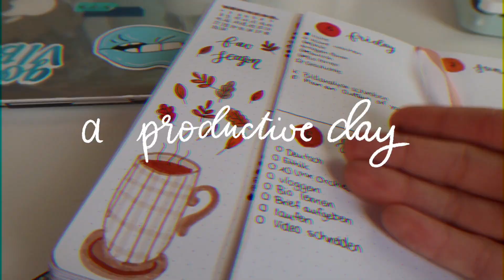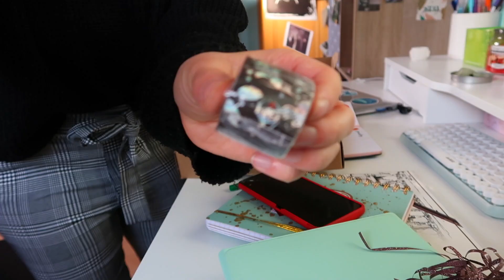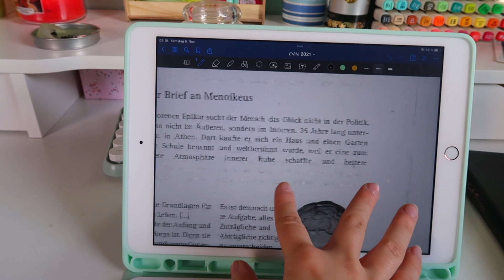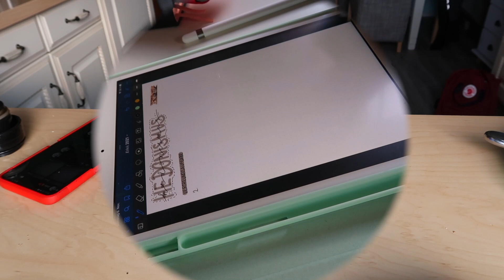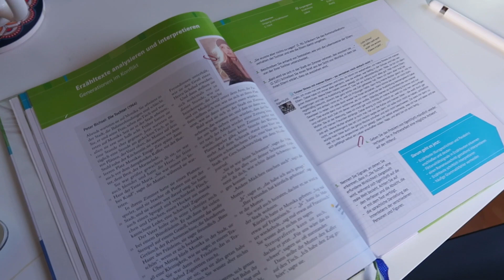PRODUCTIVE DAY in my Life (deutsch) 📖🍂| vlog - chatty & herbstlich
✰ B E S C H R E I B U N G ✰
In diesem Video habe ich euch über einen Samstag mitgenommen. Super produktiv und ziemlich ästhetisch.
P.S. Ich hab das im innerhalb von 12 Stunden komplett geschnitten. Bitte appreciatet das. XD

✰ M E I N E  S O C I A L S ✰

✰ Q & A ✰
Wie alt bist du?
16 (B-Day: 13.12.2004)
Wie groß bist du?
ca. 1.60m (ja, ich bin klein lol)
Mit was für einer App schneidest du?
Final Cut Pro (auf einem MacBook Air 2017)
Was für ein iPad hast du?
Das normale der 7. Generation (2019)
Welche Kamera benutzt du?
Canon G7x Mark II (wie alle haha)
Spielst du ein Instrument?
Ja, Geige seit Herbst 2015.

Abonennten: 1.267